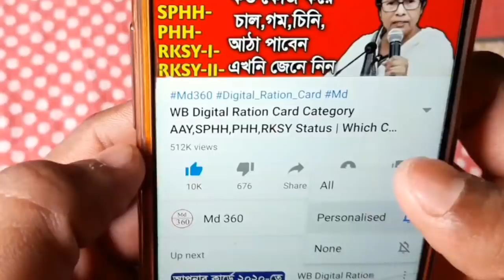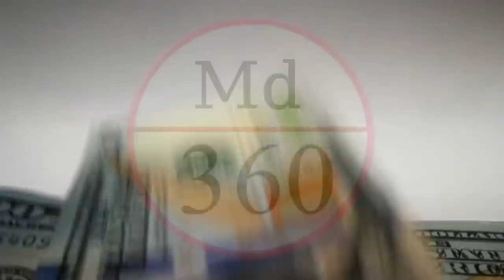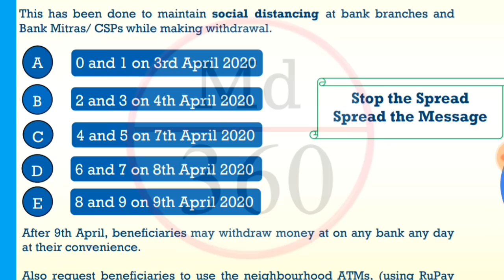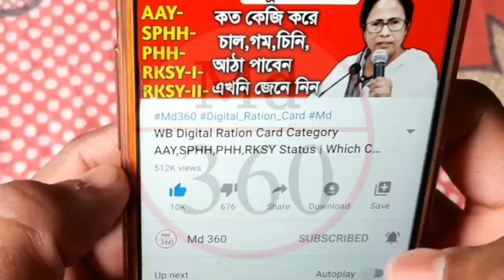ব্যাঙ্ক অ্যাকাউন্ট থাকলেই পেয়েছেন টাকা এখুনি চেক করুন | Jan Dhan Yojana account Money Check 2020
কম্পিউটার দিয়ে ভিডিও ইডিট করার জন্য কিংবা দোকান খুলতে চাইলে অথবা গেম খেলার জন্য কিনতে চাইলে এইসব কিনে সাজিয়ে নিন আমার মতো করে [Best Budget Gaming+Edit PC & Windows 10]👇👇

Mouse & Keyboard
Printer(Canon G2010)